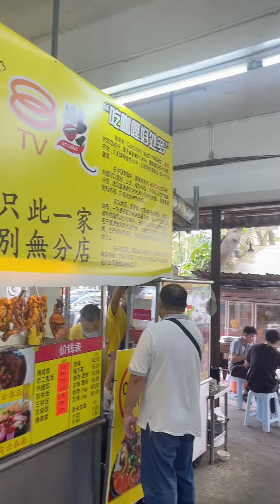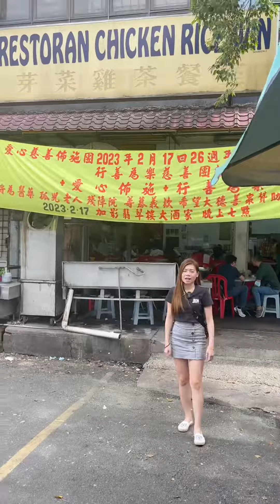巨无霸咖喱面｜马来西亚｜Semenyih｜美食推荐｜午餐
巨无霸咖哩面你吃过了吗？独家熬煮的咖喱汤底特不同，特香特浓郁！gao gao的汤底真的贼赞，霸气十足～ 你要早早去哦，不然很快卖光哦……而且回头率超高的哦， 这也太令人心动了吧！

加影牛哥 巨无霸咖喱面
📍：No 78 & 80, Jalan 1/2, Bandar Teknologi Kajang, 43500 Semenyih, Selangor
⏰：7am - 3pm （星期四休息）